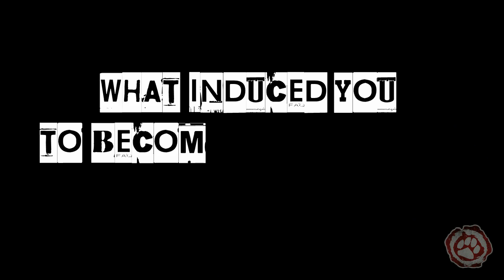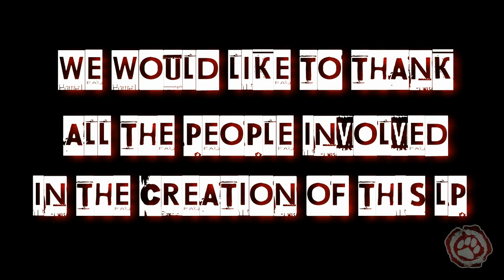UNCLEDOG - The making of "Russian Roulette" - Interview with Pietro Foresti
Pietro Foresti answers to some questions about the realization of the new UNCLEDOG record "Russian Roulette". The album is available on all the major digital stores.